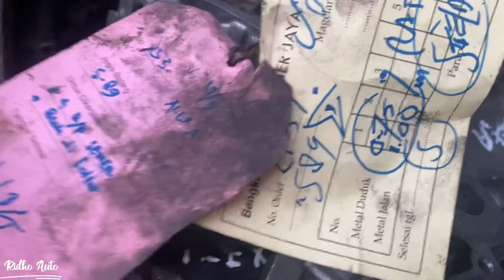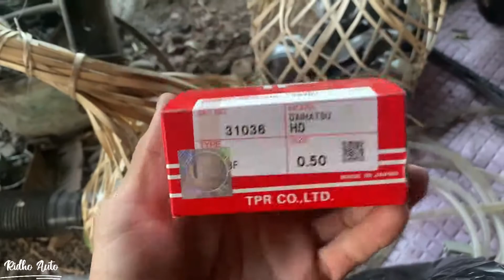Block Mesin Zebra Habis Dicolter